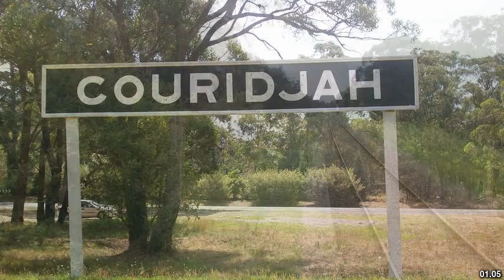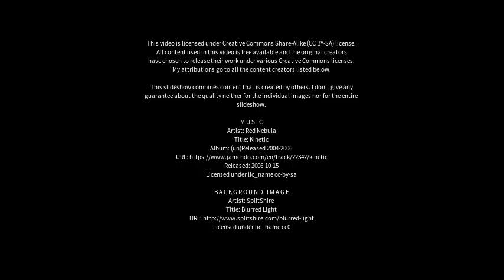Best places to visit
Best places to visit - Couridjah (Australia) Best places to visit - Slideshows from all over the world - City trips, nature pictures, etc.